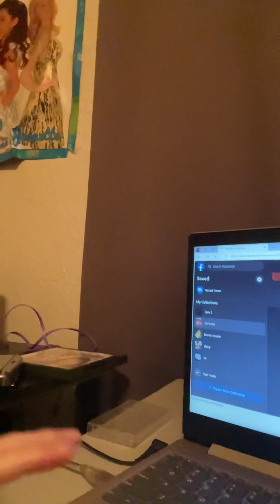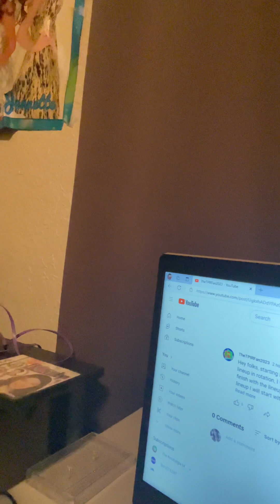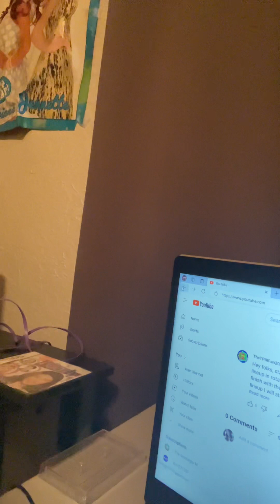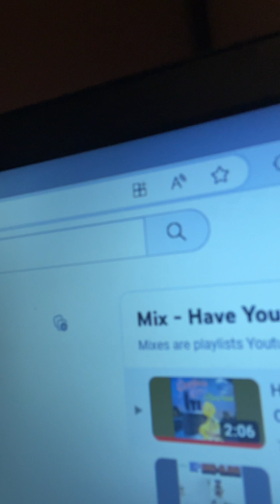December 22, 2023